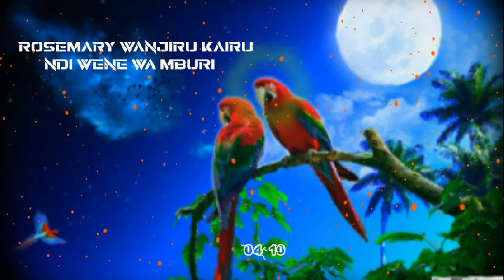Rosemary Wanjiru Kairu_Ndi Wene Wa Mburi